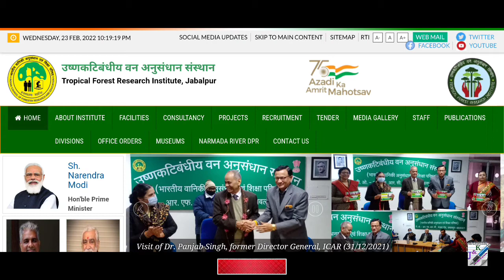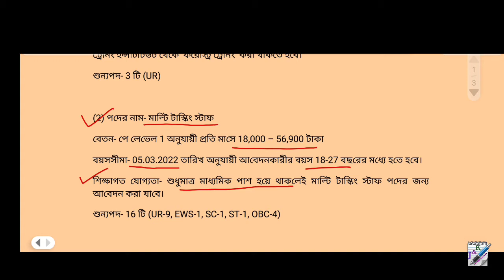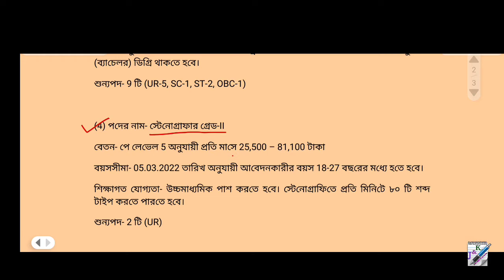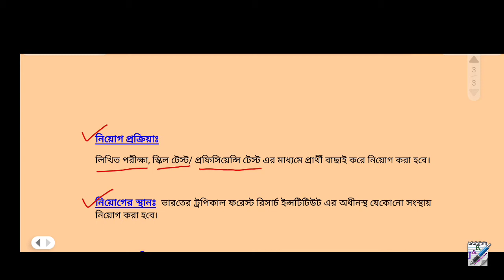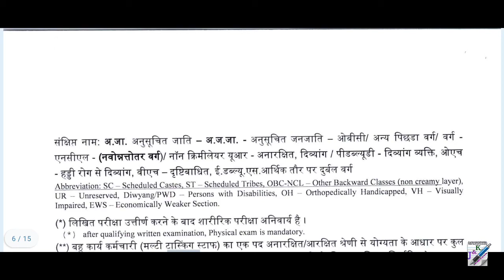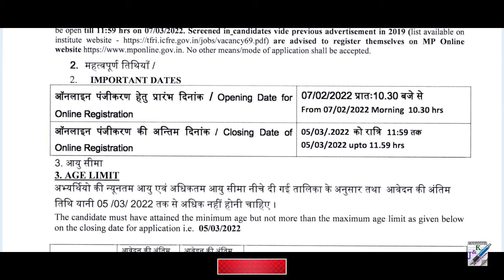Forest guard Group-D Recruitment || গ্রুপ-ডি ফরেস্ট গার্ড নিয়োগ